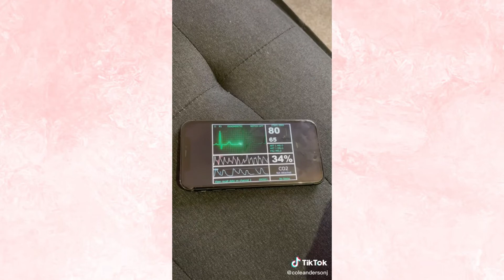Cole Anderson James Funniest And Best Tiktoks Part 3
This Channel is about TikTok videos like funny TikToks and TikTok tutorials, and most funny tiktok compilations.

We always try to ask for permission From a particular owner To upload The video but sometimes parties won't Get a Reply.